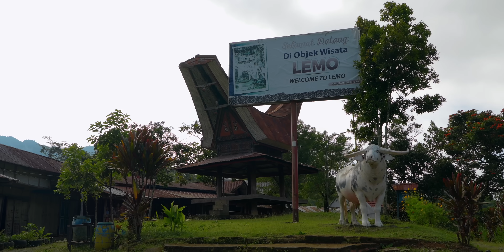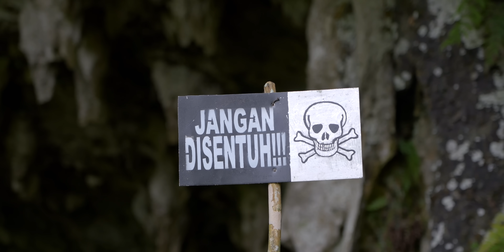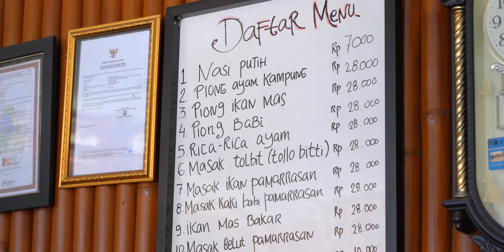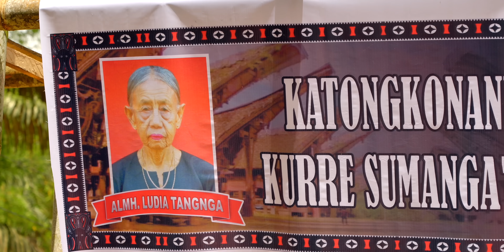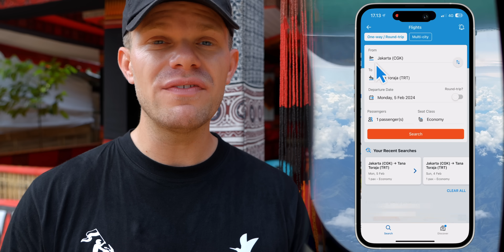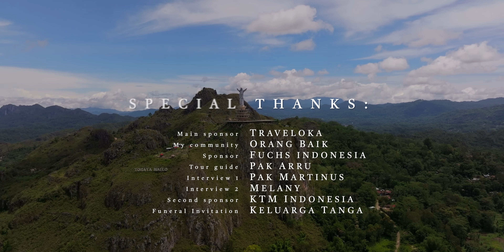Exploring Toraja - Afterlife & Adventure (South Sulawesi, Indonesia)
After +700 days of adventure and exploring through Indonesia, I've made it to Toraja, South Sulawesi.
In this special episode w. @traveloka I set out to explore all that Toraja has to offer, from Afterlife and cultural sights to adventure.

🇲🇨 Destination: Toraja, South Sulawesi:
In Toraja, death is seen as the soul's transition to the spirit world—a culture passed down through generations. From buffalo fights to chicken fights, I aimed to document Toraja's rich offerings, from afterlife traditions to thrilling adventures.

🚗 Driving Adventures and Cultural Insights:
From misty mountains to vibrant markets, Makale, the capital of Tana Toraja, is a city that embraces sports and exercise. I explore traditional Torajan houses in Karuaya and ancient cave burial sites in Lombok Parinding, witnessing the intricate connection between life, death, and nature.

🌊 Thrilling Rafting and Unique Experiences:
But to get a bit of adrenaline, I indulge in thrilling rafting, climb waterfalls and cliff jumping. Toraja offers an array of unique experiences, from scenic adventures to buffalo and cockfights.

👀 Behind the Scenes of Toraja's Unique Culture:
Discover the fascinating funeral rituals (Rambu Solo), the significance of buffalo sacrifices, and the cultural intricacies that make Toraja truly unique. From buffalos sacrifices to the emotional farewell, I delve into the heart of Toraja's traditions in the funeral ceremony called Rambu Solo.

✈️ Don't forget to book your next trip with Traveloka. The all-in-one application, that I use for my travels. Booking flights, hotels or experiences has never been easier! DontWorryNoRugi Free cancellation and Traveloka PayLater features are also available.

0:00 Intro
01:01 Leaving Mount Latimojong
01:58 Don't forget to wear helmet
03:04 Welcome to Toraja
04:29 Makale, Tana Toraja
06:05 Lolai - Negeri di atas awan
07:18 Tongkonan Karuaya
09:03 Wisata Lemo Stone Graves
11:38 Lombok Parinding Ancient Grave
14:47 Jesus Christ Blessing Statue
18:09 Pa'piong Babi Khas Tanah Toraja
19:23 Adventure time in Toraja
21:50 Torajan language
22:12 Rafting in Sungai Maiting
30:25 Buffalo Market Rantepao
35:16 Ma'pasilaga Tedong
39:19 Silondongan
41:40 Rambu Solo Funeral Ritual
45:05 Saringan and Duba Duba
46:25 Why sacrifice buffalos in Toraja?
47:40 Funeral testimony
48:57 Giving back to the community
49:30 Rambu Solo first impression
50:42 Goodbye Grandmother Tanga
52:47 Traveloka
52:25 Outro